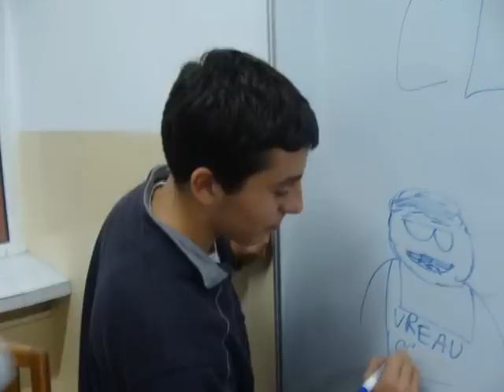9c movie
:X